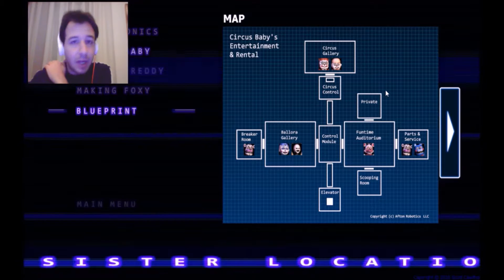FNAF: Sister Location - Secret Ending - How to beat Ennard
The final playable part in Five Nights At Freddy's: Sister Location game! We 've managed to beat Ennard and we give you the way to do it!!! Enjoy!!! (Strategy Below)

Είδαμε πως το Five Nights At Freddy's: Sister Location περιείχε ακόμη ένα mode, δηλαδή το secret ending. Στο video αυτό σας δείχνουμε την πορεία μας, καθώς και την στρατηγική για να περάσετε και αυτήν την νύχτα. Απολαύστε!!!

STRATEGY: You need stereophonic headset if you want to complete this particular night.
1. For as long as the recorded message plays, we don't lift the laptop and we don't use the doors, in order to save power.
2. After the message, Ennard gets activated. From 12 AM until 4 AM when a sound is heard we lift the laptop and check the camera of the hallway from which the sound comes (Or from the front ventilation). If we see Ennard, we are waiting for another sound. Only when Ennard is next to the door, do we close it. When we hear another sound, Ennard is gone. You don't need to chech the cameras again.
3. From 4 AM until 6 AM as soon as we hear the sound, first we close the door and then we check the cameras.